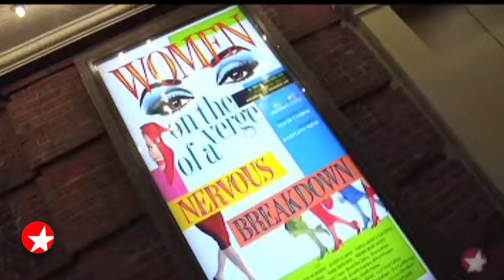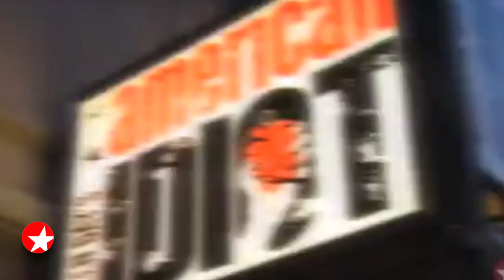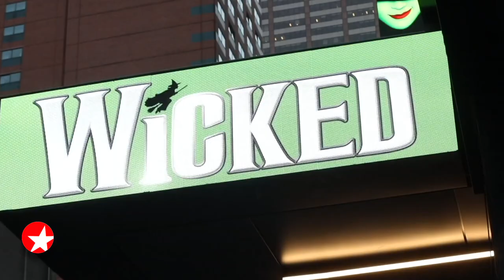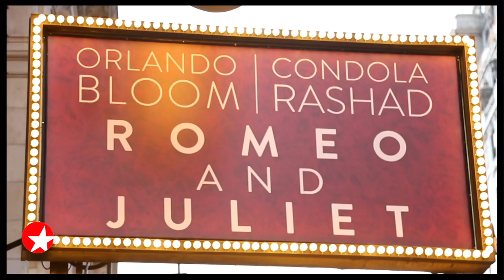Justin Guarini Talks w/Paul Wontorek About His Broadway Career and Turn in ONCE UPON A ONE MORE TIME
AMERICAN IDOL favorite Justin Guarini is back on Broadway in his sixth Broadway show playing Prince Charming in the Britney Spears musical ONCE UP ON A ONE MORE TIME. In this extended clip from THE BROADWAY SHOW WITH TAMSEN FADAL, he discusses his fruitful career on the stage with Paul Wontorek.